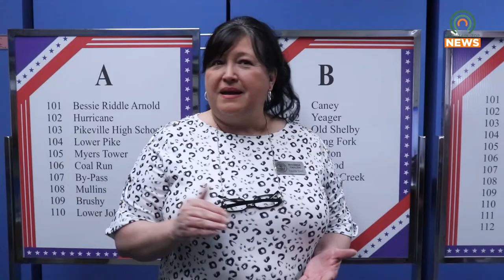Voter Registration Ends October 11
Voting season is approaching, and the deadline to register ends October 11.